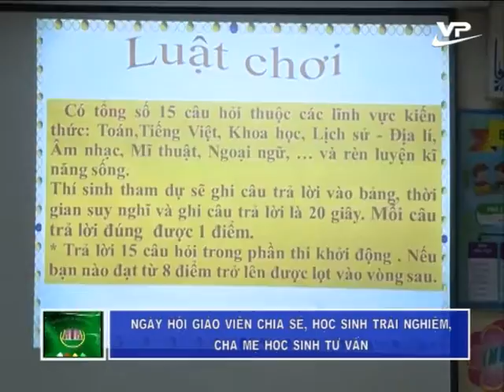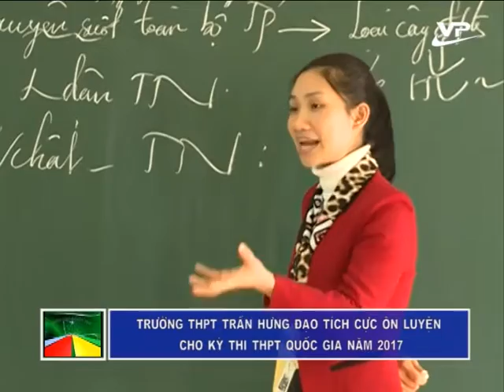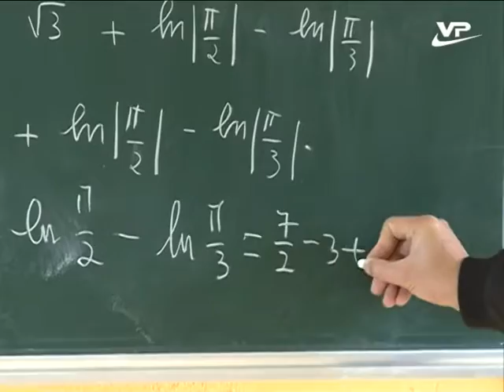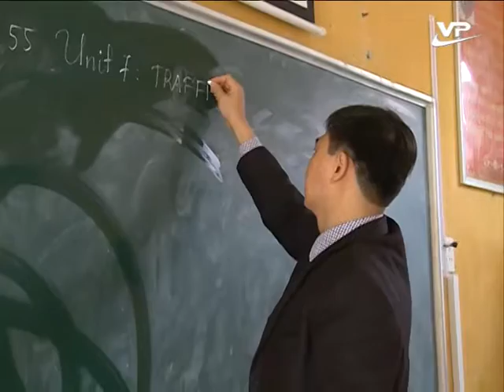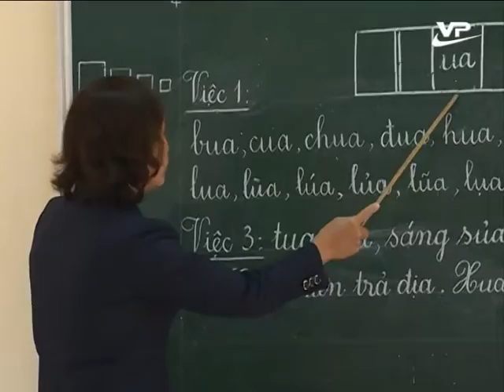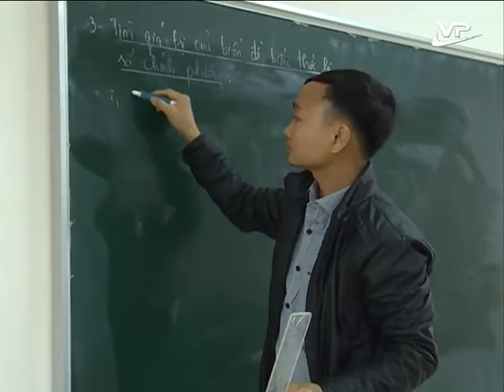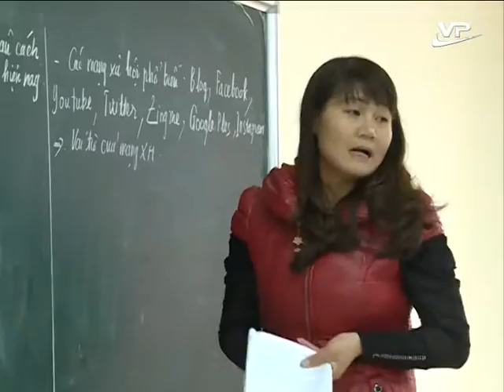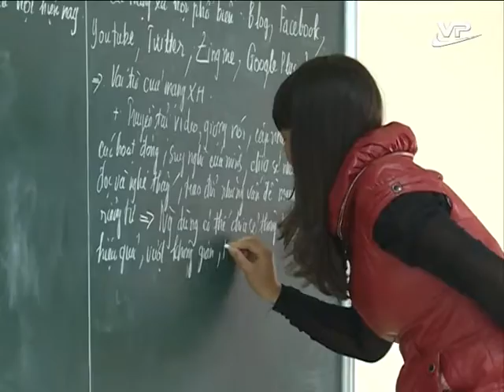Giáo dục & đào tạo 15/02/2017